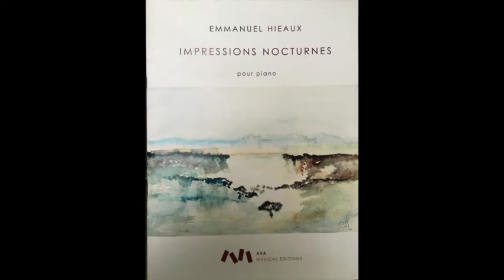Impressions Nocturnes Le Clip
Les Impressions Nocturnes ont été enregistrées le 25 novembre 2017 à Gijón en Espagne par Jean-Bernard Pommier. Ces pièces feront partie du DVD/CD qui sortira courant 2018; elles accompagneront une symphonie de Pierre Sancan et la symphonie "Entre tes mains" d'Emmanuel Hieaux.